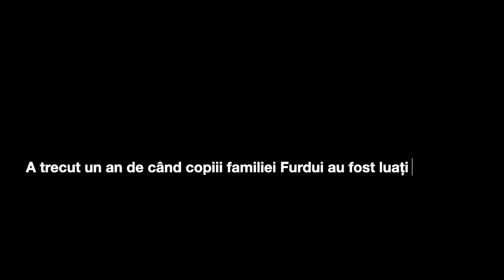Bunicii copiilor Furdui: Jale mare pentru bunici - Asculta mesajul lor!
► Nu uita sa distribui si sa te abonezi, ne motivează să continuam cu acest proiect